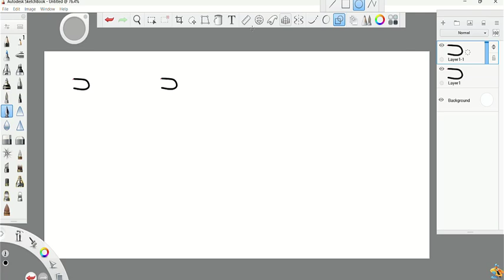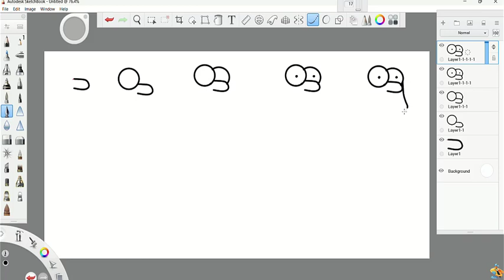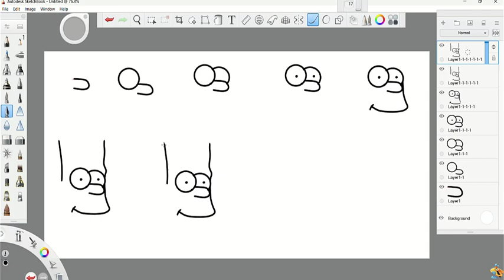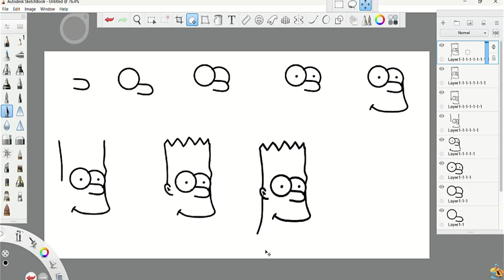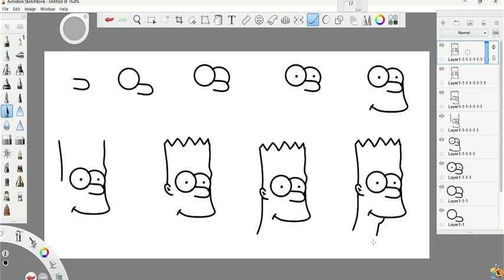How to draw a Simpson step by step easy drawing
Learn to draw a beautiful landscape drawing step by step
How to paint Batman with acrylic paint easy drawing
Learn how to draw a small dinosaur easy drawing step by step
How to draw funny features easy drawing step by step N2
How to draw funny features easy drawing step by step
How to draw a cup of coffee easy drawing step by step
How to draw a cute ant easy drawing step by step
Learn to draw a spacecraft step by step
How to draw an octopus step by step Easy drawing for beginners
How to draw an owl step by step Easy drawing for beginners
Learn how to draw a kitten easy step by step
Learn how to draw a frog easy step by step
Learn how to draw an easy squirrel step by step
Learn how to draw a beautiful doll easy drawing step by step
Learn how to draw a watermelon easy to draw step by step
Learn how to draw a huge whale easy drawing step by step
Learn how to draw Eid dessert easy to draw step by step
Learn how to draw strawberry fruit easy drawing step by step
Learn to draw a baby elephant easy drawing step by step
Nice drawing of cherry fruit 3D
Beautiful drawing of nature on a program
Advanced draw ing on a program sketchbook

The channel provides detailed and easy-to-understand lessons to teach children how to draw cartoon characters in a simple and interesting way. In the channel, the teacher uses innovative and attractive educational methods, such as using geometric shapes and simple shapes in drawing characters, in addition to using shading and lighting to add volume and depth to the character to be drawn. The teacher also uses cool tools like pencil and highlighters to add subtle details to the character. All in all, this channel is the best guide on how to make learning drawing fun and easy for kids.